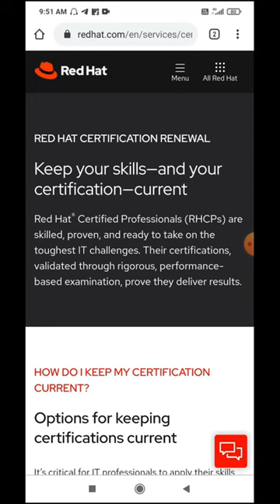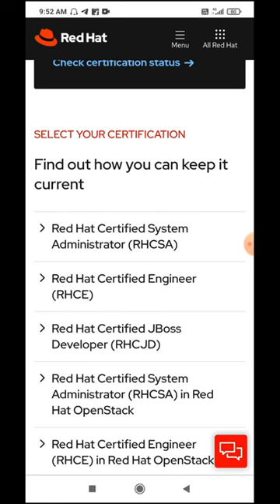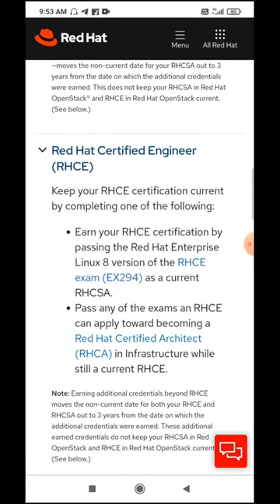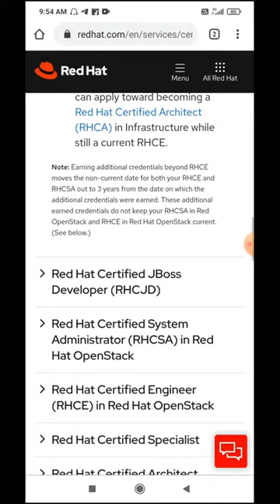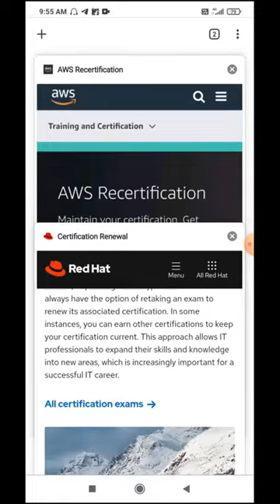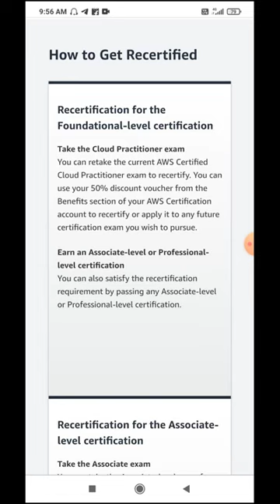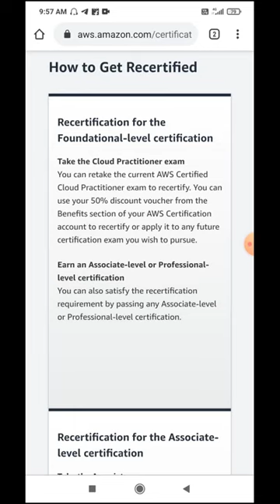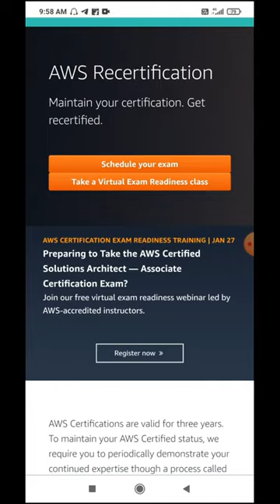🔥எப்படி Redhat Certification Renewal செய்றது?